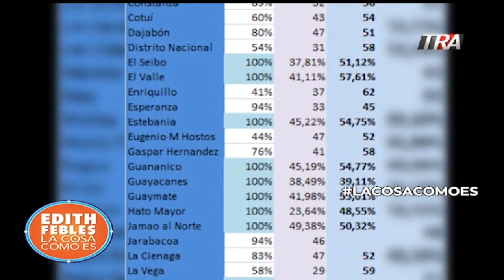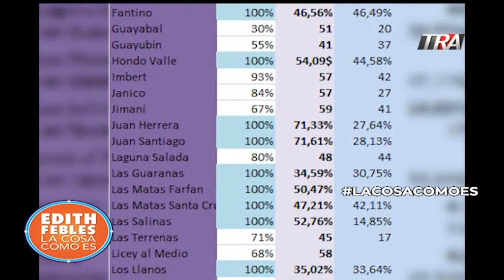Las elecciones de mayo a la luz de la municipales con el sociólogo Juan Miguel Pérez